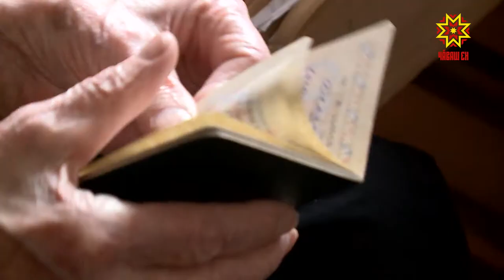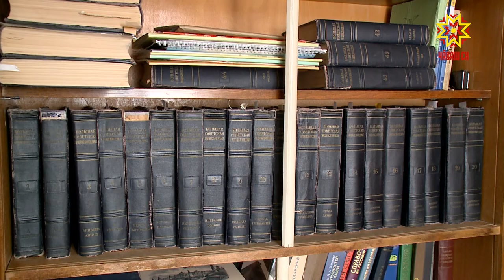Евгений Беляев прошел войну и посвятил жизнь преподаванию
Ветеран Великой Отечественной войны Евгений Беляев каждый раз с трепетом ждет 9 мая. Он попал на фронт, когда был еще 17-летним мальчишкой. Воевал танкист на Воронежском и Украинском фронтах, а также в Прибалтике, где в 1943 году  получил ранение.